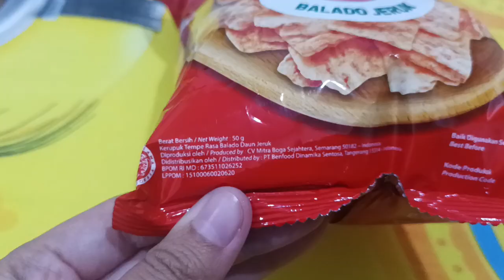Review cemilan terbaru Cemcem Cempe Balado Jeruk (Harga Rp7.900 di minimarket)